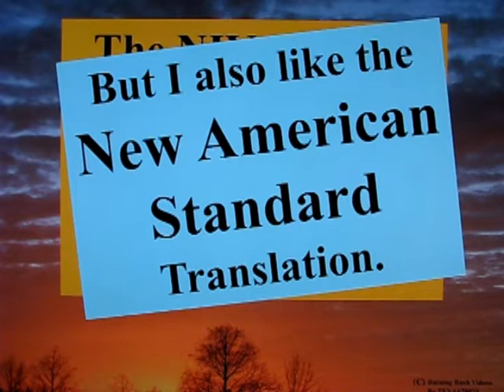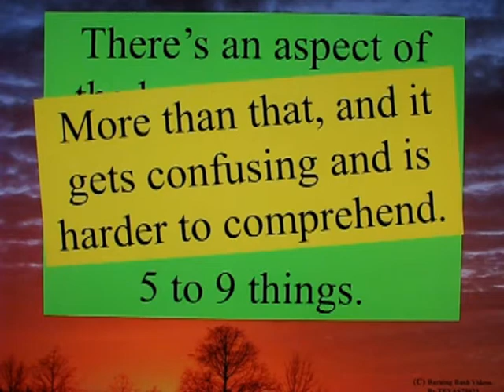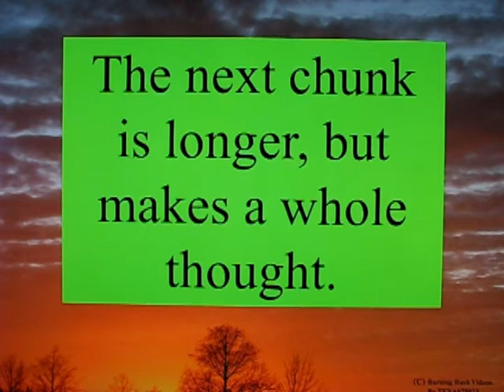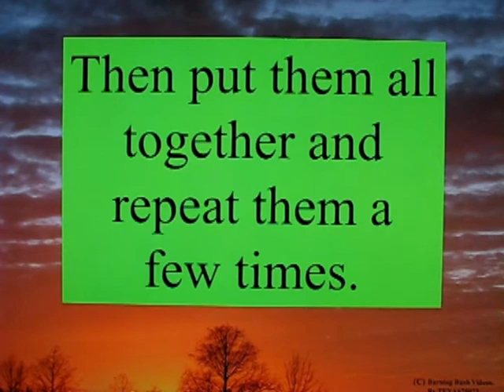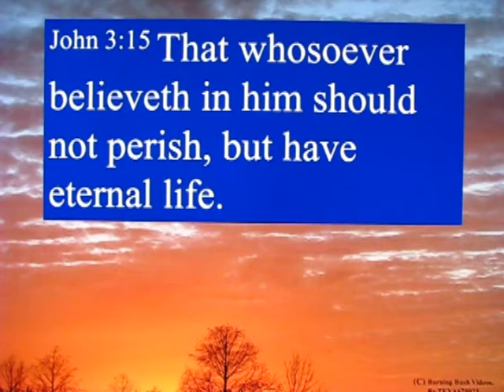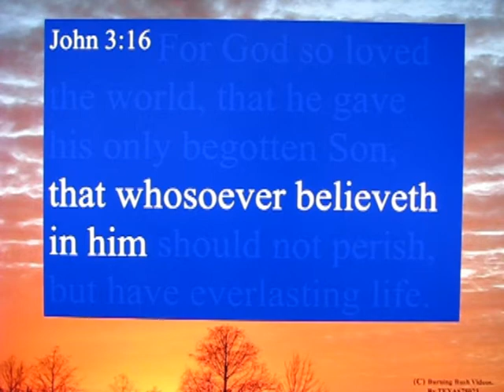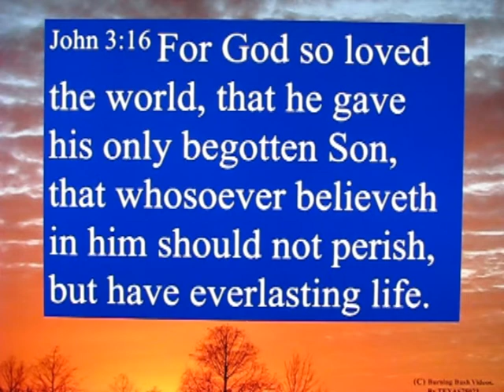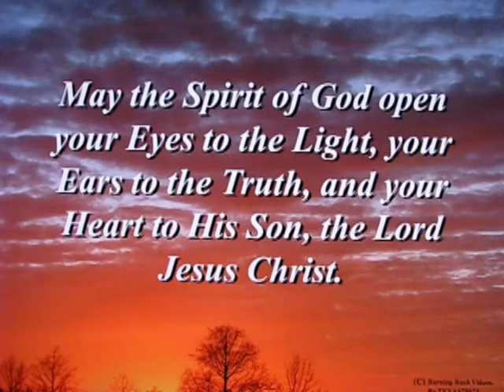Letter to a Christian Sister - 13 - Memorization Suggestions